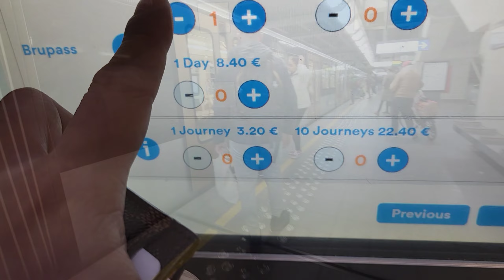Saan Aabot ang 200€mo sa Brussels Belgium! Part 2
NO HATE JUST LOVE =) so eto na nga ang kasunod! naka kalahati na tayo ng gastos tara gala pa more!